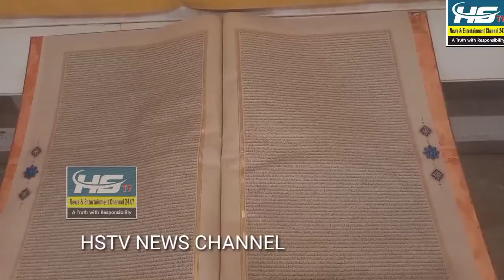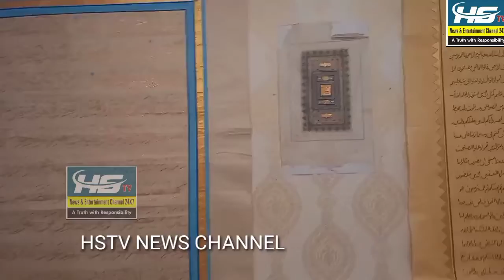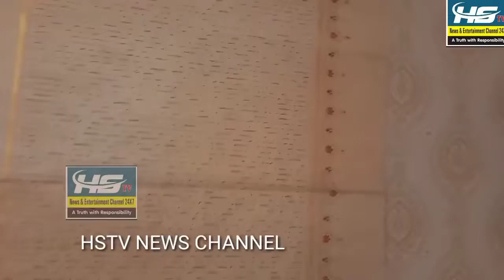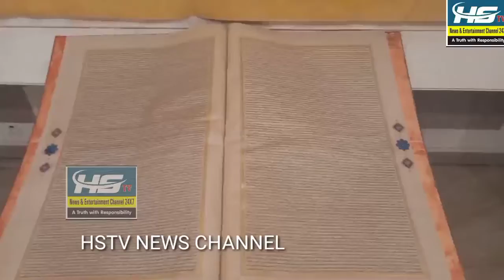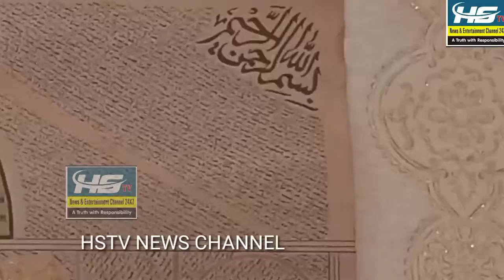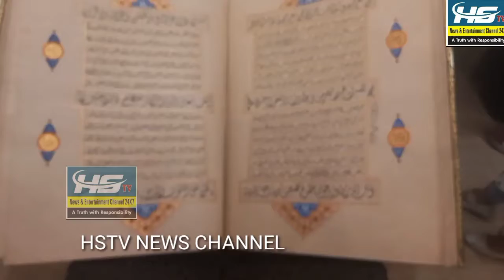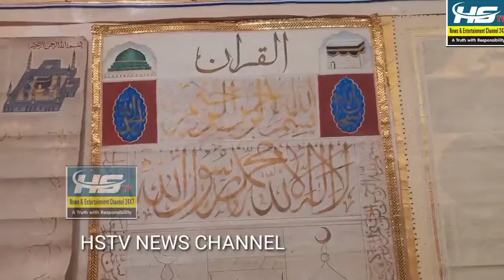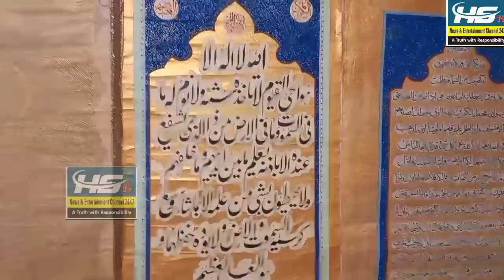AAJ SALARJUNG MUSEUM MEIN QURAN SHAREEF KE NAYAAB NUSKE KE NUMAISH LAGAYE GAYE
AAJ SALARJUNG MUSEUM MEIN QURAN SHAREEF KE NAYAAB NUSKE KE NUMAISH LAGAYE GAYE .JISME HOME MINISTER MAHMOOD ALI SAHAB AUR ZAHEER ALI KHAN SAHAB SIASAT PAPER AUR CONGRESS OSMAN AL HAJRI AUR BJP CHARMINAR LEADER MD HASHMATH ALI NE MUSHADA KIYA